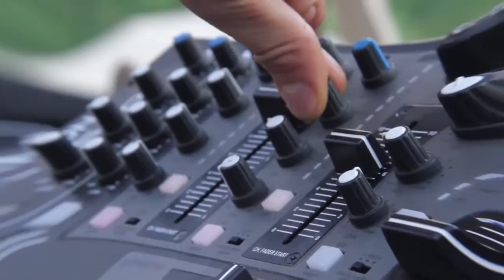Cosmic convergence Adakt